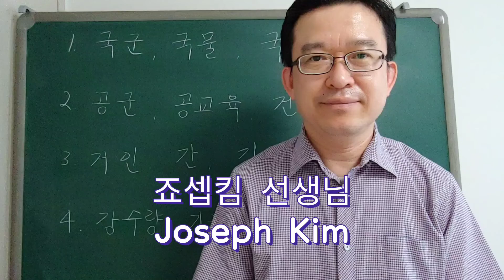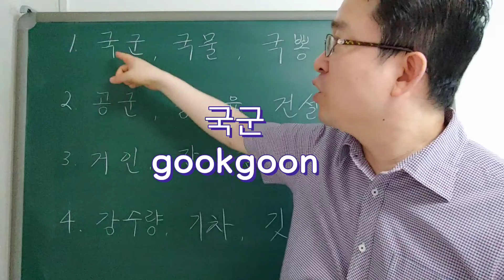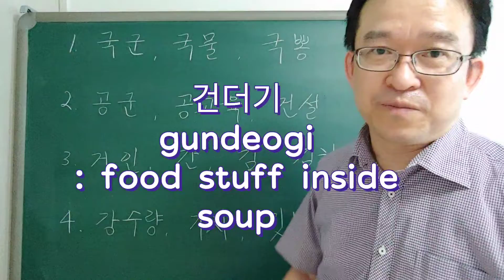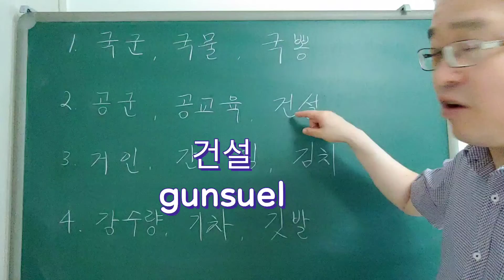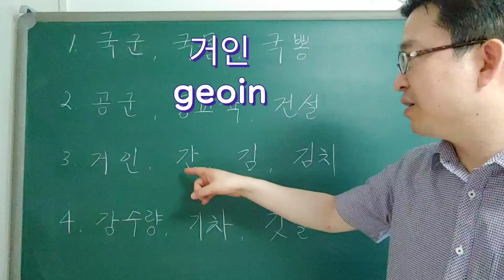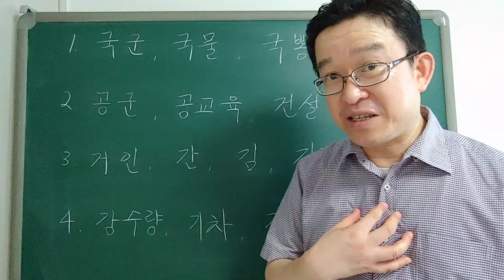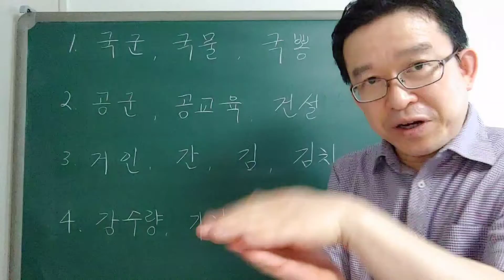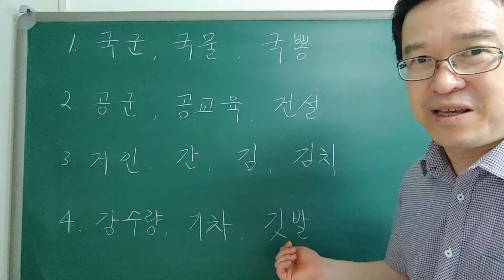국뽕 - Patriotism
In this class we will learn words start with ㄱ.